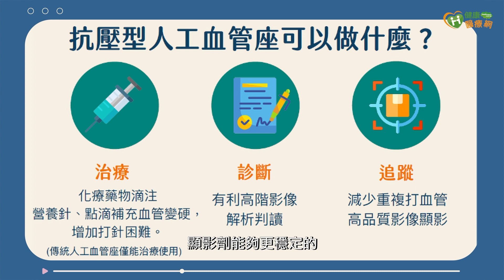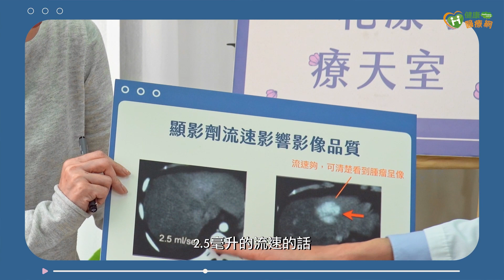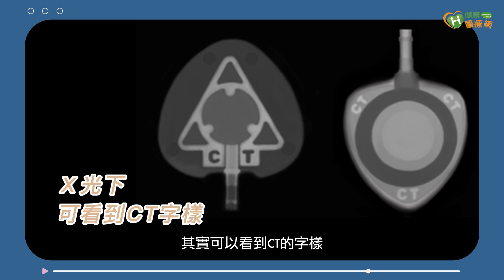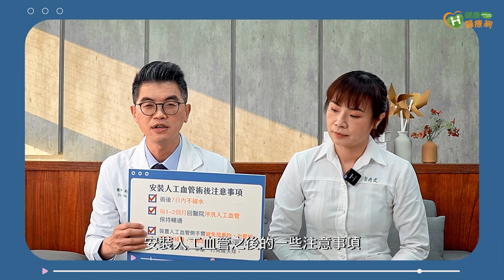【劉良智醫師】癌症化療後的追蹤檢查 新式人工血管座也能幫上忙｜健康醫療網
【健康醫療網／記者張慈恩報導】
劉良智醫師提醒，癌友在治療結束後、回診進行追蹤檢查時，要接受人工血管的沖洗以保持暢通，因為人工血管對後續的追蹤檢查有重要的功用。

以癌友必做的電腦斷層掃瞄（CT）檢查為例，由於顯影劑是很濃稠的液體，必須透過壓力注射讓其流動的更快速穩定，顯影效果才會好，但傳統人工血管(port)無法承受高壓，只能找周邊血管來施打。

現已有可承受高壓的新型人工血管座（Power Port），讓癌友脆弱的周邊血管免於重複扎針，在檢查治療過程中會更舒適且便利，治療、檢查、追蹤一站式完成，還有健保給付。

乳癌,癌症,化療,人工血管,顯影劑